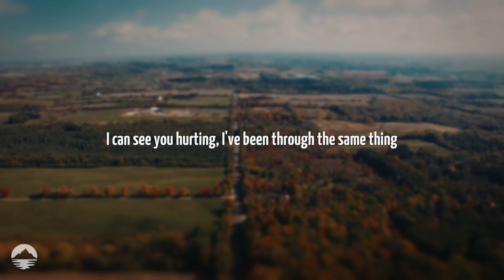Bebe Rexha - I Got You | Lyrics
[Verse 1]
I can see you hurting, I've been through the same thing
Baby, don't you worry, I got you
I just wanna know you, tell me all your secrets
Lookin' like you need it

[Pre-Chorus]
'Cause I got you, you, oh
You, I got you, I got you

[Chorus]
We can get high, oh, na-na-na
We can get low, oh, na-na-na
Let me be your friend, baby, let me in
Tell you no lies, oh, na-na-na
We can get lost, oh, na-na-na
Take it all off, oh, na-na-na
Give it to me all, oh, na-na-na

[Verse 2]
Tell me what you're thinkin', always overthinkin'
I just wanna love you, I got you
Don't have to be so guarded, let's finish what we started

[Bridge]
I'd do the time for you, tell a lie for you
Yeah, baby, that's what I do
I'd walk the line for you, take a shot for you
'Cause I got you, it's true
I'd die for you, I'd die for you

[Post-Chorus]
I got you, you, oh
I got—